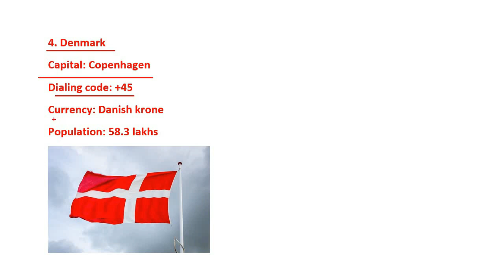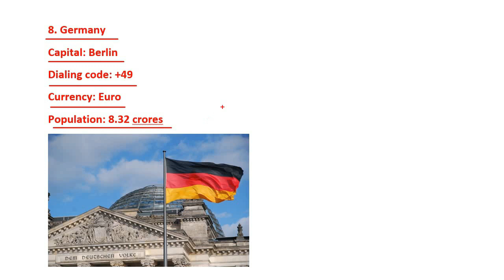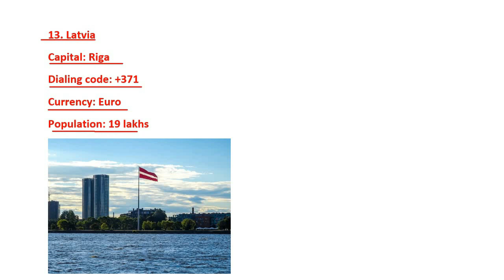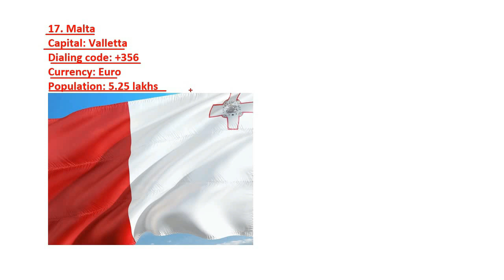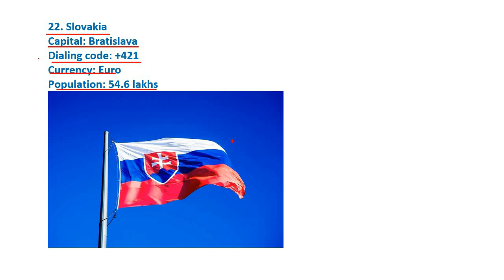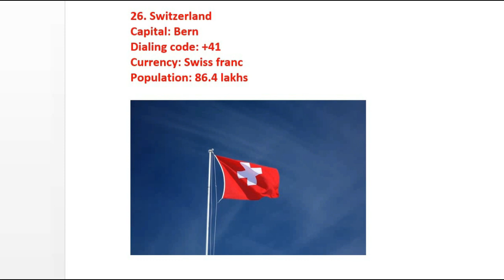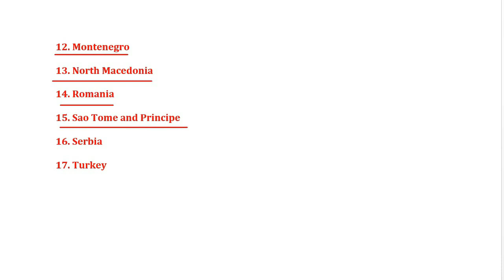Schengen country list 2022 | What is Schengen Visa| Benefits of Schengen Visa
Schengen country list 2021 | What is Schengen Visa|  Benefits of Schengen Visa